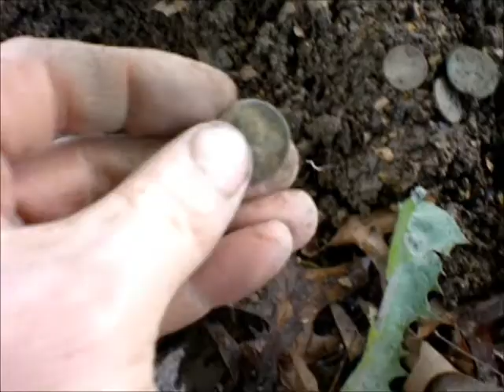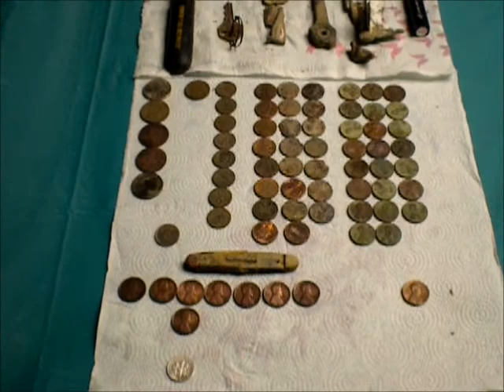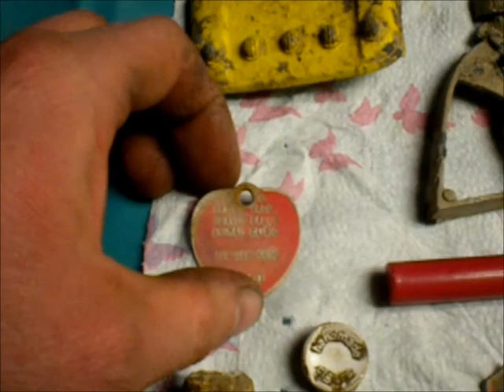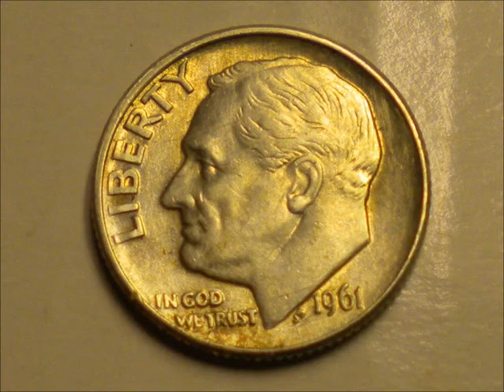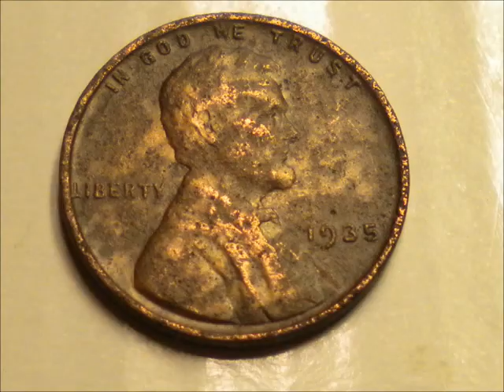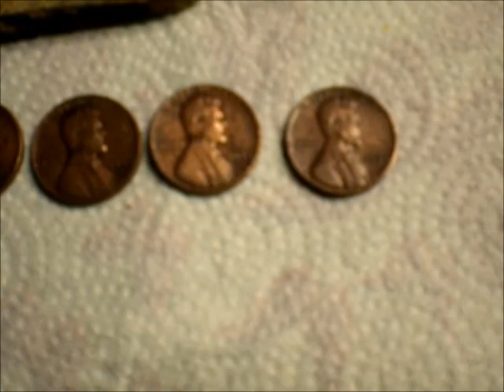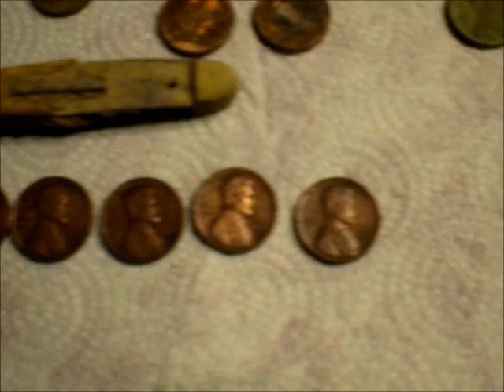First SILVER baby! YEAH!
First silver coin I found metal detecting!  Even tried electrolysis for the first time.